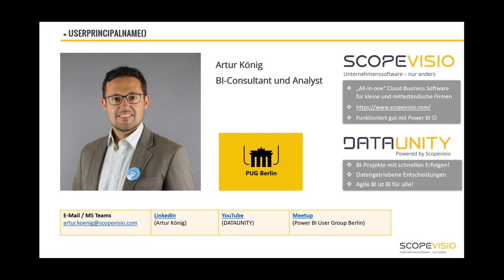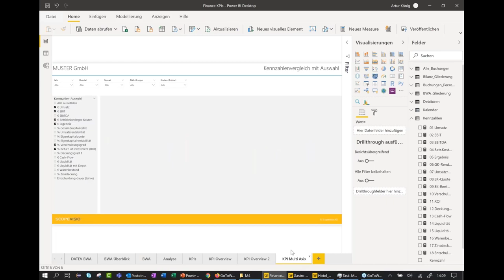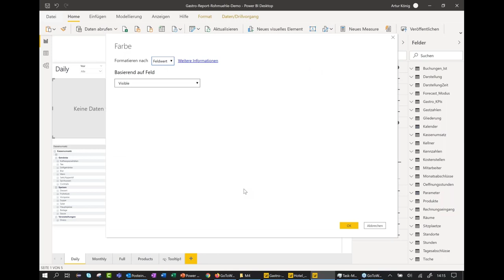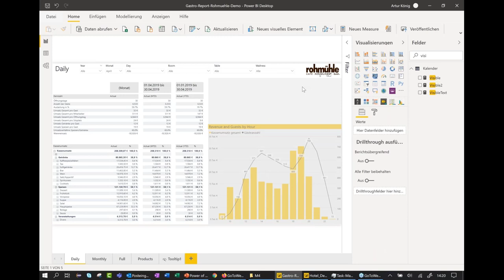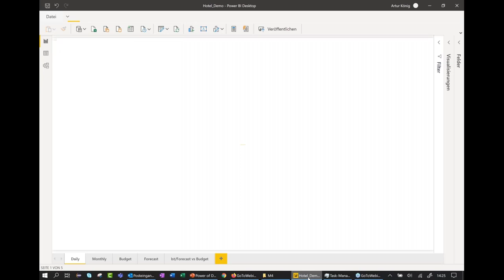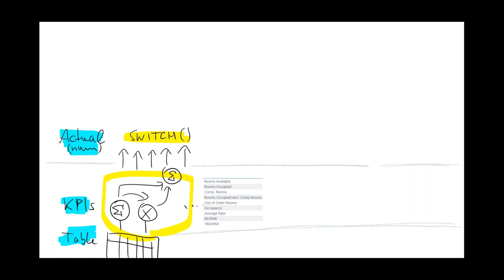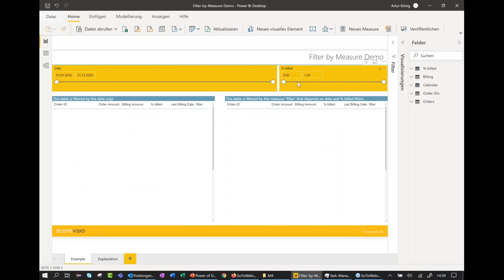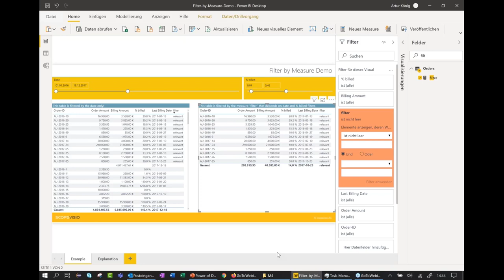Power BI Days [DE] | The Power of DAX | Artur König